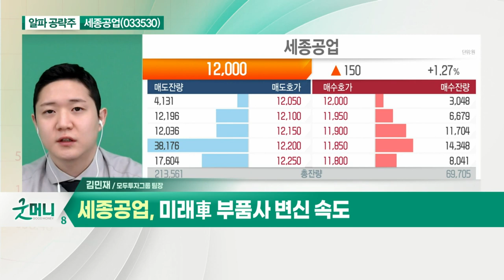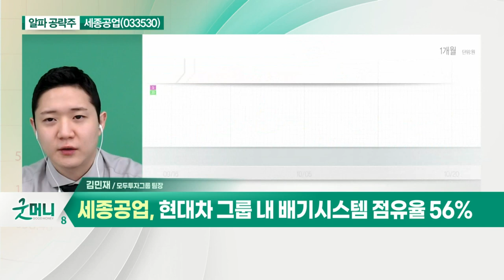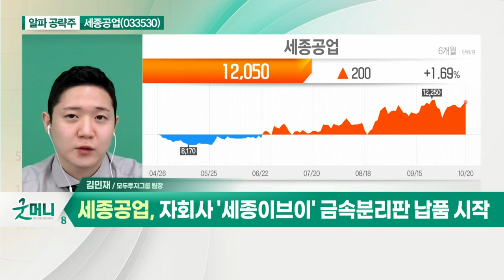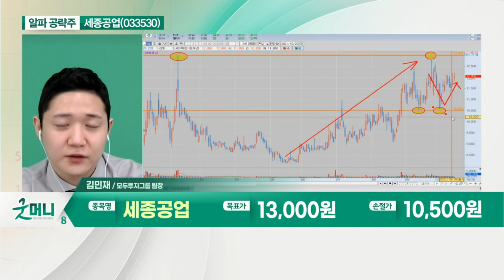세종공업(033530)... 현대차·기아 포함 주요 고객사향 매출↑_알파 공략주 (20211020)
- 미래車 부품사 변신 속도
- 현대차·기아 포함 주요 고객사향 매출↑
- 현대차 그룹 내 배기시스템 점유율 56%
- 자회사 '세종이브이' 금속분리판 납품 시작
- 미래 모빌리티 성장 수혜 기대